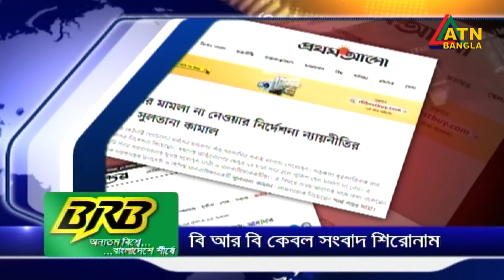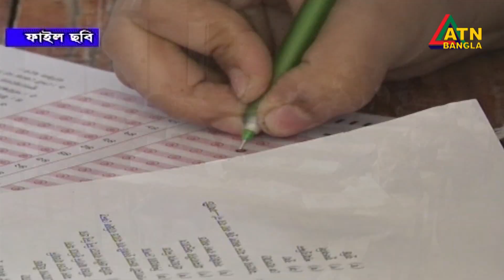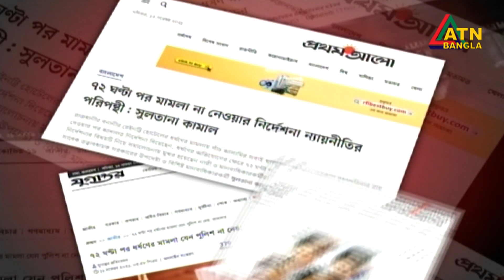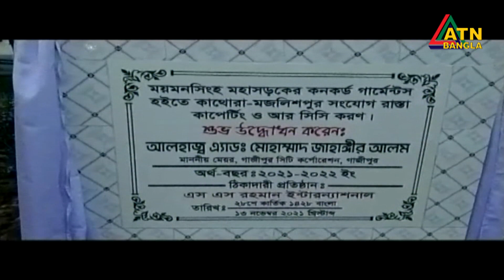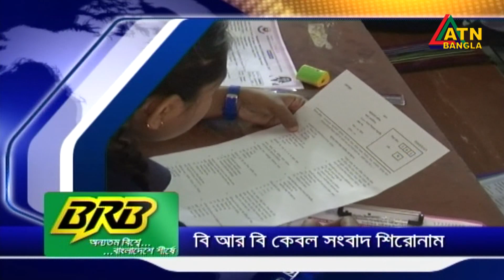এটিএন বাংলা সকাল ৭ টার সংবাদ । 14.11.2021 | ATN Bangla News